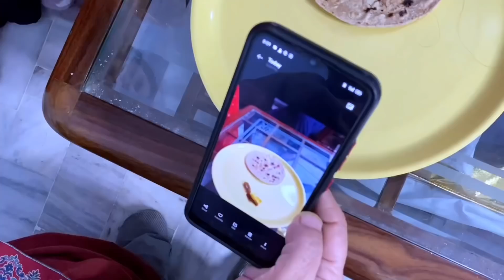ਸੱਸ ਸੇਰ ਨੂੰਹਾਂ ਸਵਾ ਸੇਰ ਭਾਗ 1 Sas Ser Noha Sava Ser | New Punjabi Short video